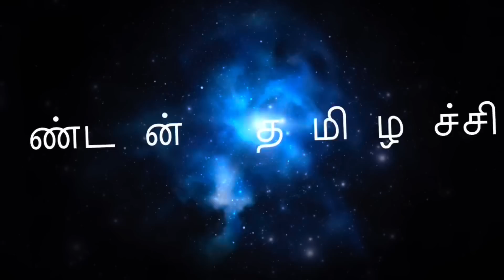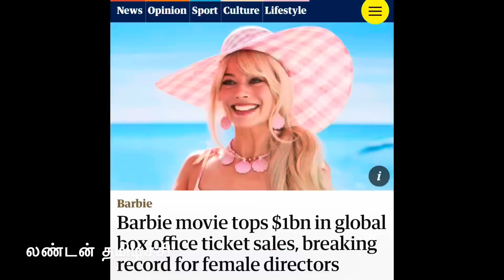Jailer film in London/ why I haven’t seen this film /1 billion collection woman power film barbie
Instead of Rajinikanth Jailor film I have seen Barbie film in London..why??

Follow me in Face book as:
London THAMIZHACHI.